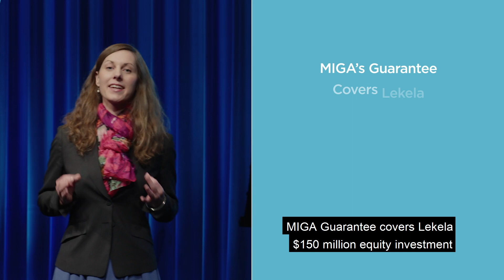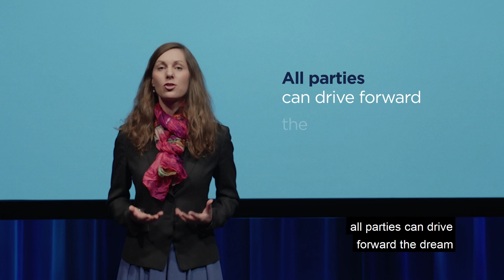Building West Africa's largest wind farm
The MIGA-backed 58.7MW Taiba N’Diaye wind farm will provide clean power for over 2 million people and increase in electricity generation capacity for the Senegalese people by 15%.  When completed, the project will be one of the lowest cost producers of electricity in Senegal.

Watch as a MIGA underwriter explains the project and how US$149.80 million in MIGA guarantees was critical to bringing private investors on board.